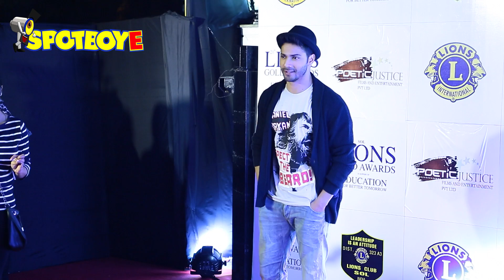Farhan and Aditi Rao Hydari make their RELATIONSHIP official | Take 5